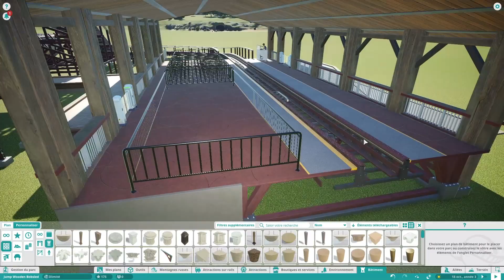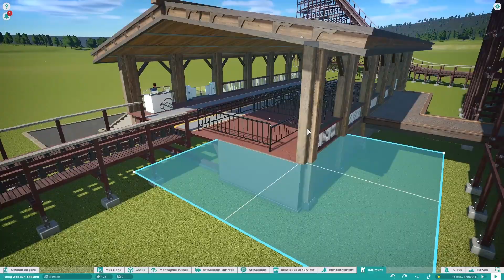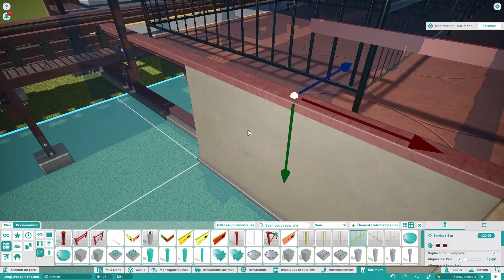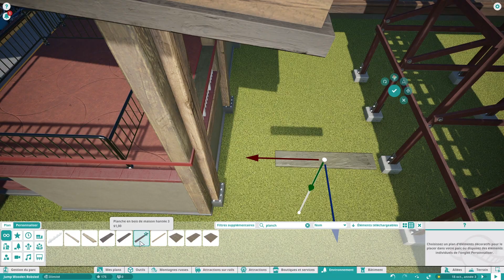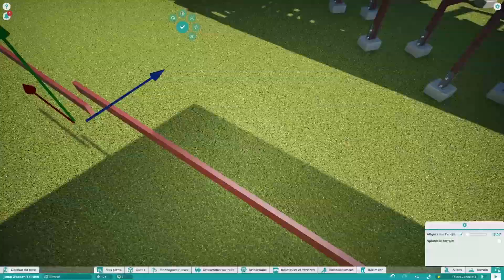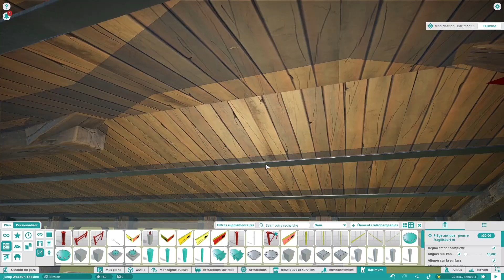Planet Coaster - Jump Wooden Bobsled - EP 03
Dans cet épisode n°3, je continue le travail sur le quai d’embarquement de l’attraction.
Je vais principalement poursuivre le garde-corps du quai.
Je termine cet épisode par une partie de la charpente qui soutiendra le toit.

Voulant finir un rush, j'ai du précipiter un peu le montage de la fin de l'épisode.

( Lien utile )

( Musique )

1 - The Least You Can Say - Blue Topaz
2 - You'll Be Fine (Instrumental Version) - spring gang
3 - Better Place (Instrumental Version) - spring gang